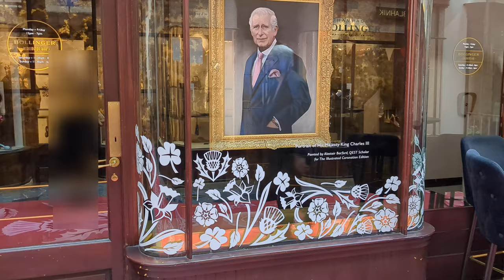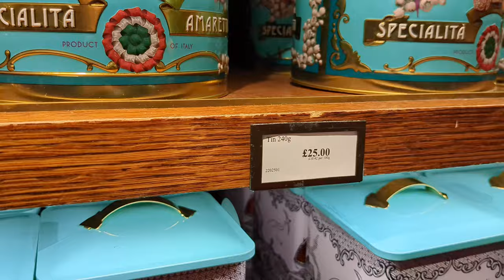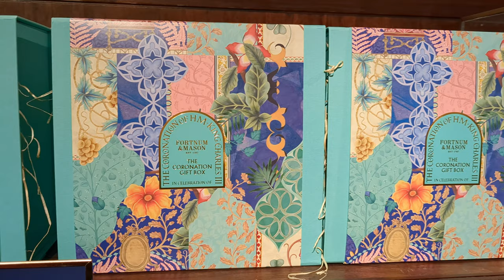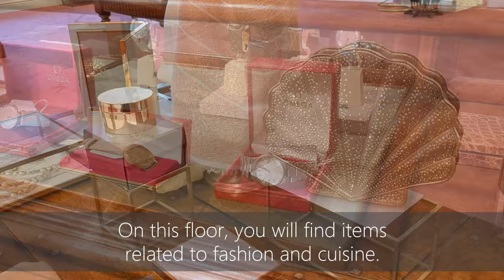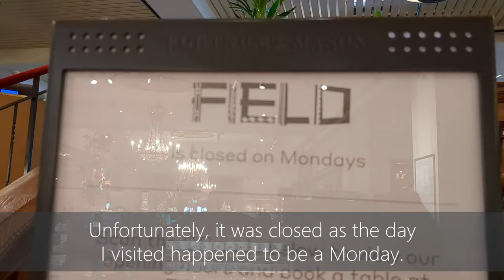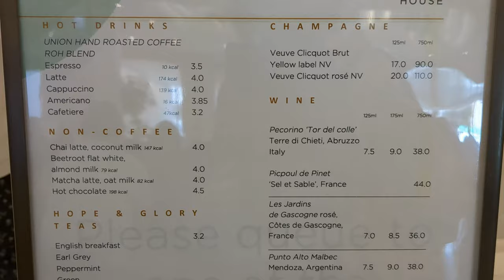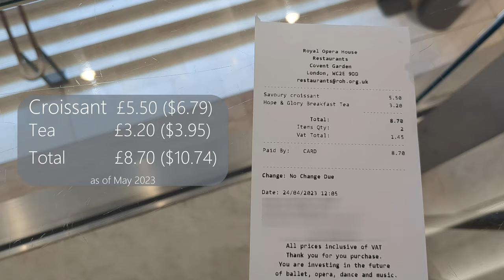Fortnum & Mason has prepared various items to celebrate the coronation of King Charles III.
I visited Fortnum & Mason's flagship store in Piccadilly, London, which offers high-quality ingredients and products. Let's enjoy window shopping together at the store, which has become even more glamorous in preparation for the coronation of King Charles III!

00:00 Opening
00:13 London map
00:18 Fortnum & Mason map
00:31 Fortnum & Mason exterior
00:46 Burlington Arcade
00:46 Burlington Arcade interior
03:21 Portrait of King Charles III
03:40 Burlington Arcade Entrance/Exit
03:47 Royal Academy of Arts
03:59 Ralph Lauren store and café
04:11 New Bond Street
05:11 Fortnum & Mason shop window
05:43 Enter Fortnum & Mason
05:47 Fortnum & Mason ground floor
12:04 Commemorative tableware of Charles III
12:37 Commemorative confectioneries of Charles III
12:58 Food studio
13:12 Food hall
14:08 Café at Fortnum & Mason
14:32 Royal Opera House
15:07 Royal Opera House Café
15:58 My lunch
16:37 The bill
16:44 The shop
17:18 Royal Opera House Main Entrance